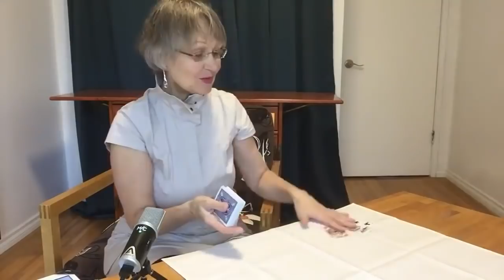💞💙ЕГО МЫСЛИ👨‍💼ЕГО ЧУВСТВА❤️К ВАМ СЕЙЧАС?👩‍❤️‍👨💞💖💘ЕСТЬ ЛИ БУДУЩЕЕ С ЗАГАДАННЫМ МУЖЧИНОЙ? КоЛена Таро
1. Прекрасное хобби
2. Лечение собственной психики
3. Лечение собственных нервов
4. Новая интересная профессия